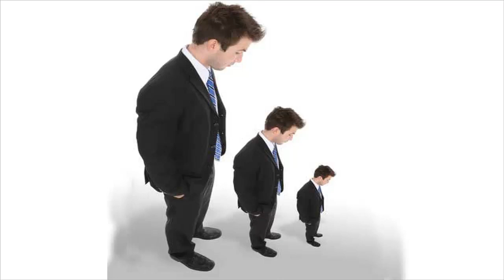طول و قصر القامة ( الإيجابيات و السلبيات )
هناك مزايا و عيوب .. إيجابيات و سلبيات بسبب طول أو قصر القامة بالنسبة لمتوسط الطول و الذى يختلف باختلاف الأمم و الشعوب .